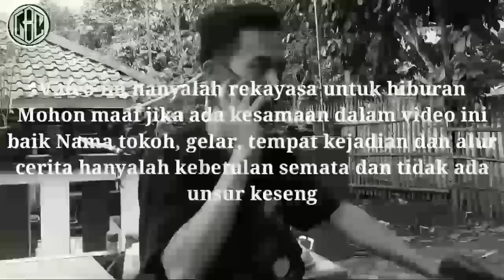Preman S4dis Takluk Ditangan Wanita Cantik Ternyata Wanita Yg Dihadapi Jago Bela Diri..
Video baru dari Lebak Cadas Official dengan Judul: Preman S4dis Takluk Ditangan Wanita Cantik Ternyata Wanita Yg Dihadapi Jago Bela Diri..

video ini hanyalah rekayasa dan fiktip belaka untuk hiburan semata..!!Lihat Endingnya

✓ Coman
✓ Sheer and